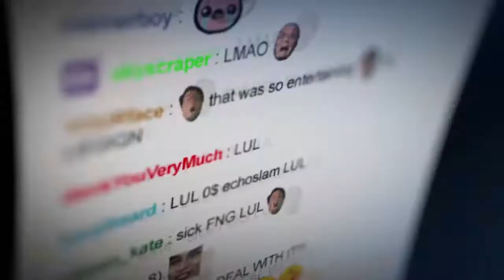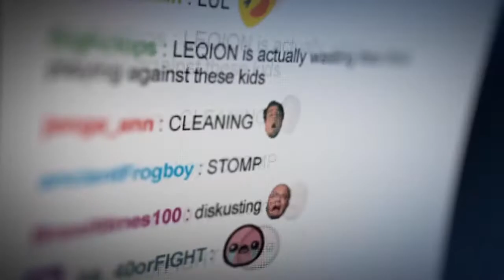Elgato Stream Deck Live Content Creation Controller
Elgato Stream Deck - Live Content Creation Controller with 15 customizable LCD keys, adjustable stand, for Windows 10 and macOS 10.11 or later
Elgato Stream Deck Amazon

Stream Deck puts 15 LCD keys at your fingertips for ultimate studio control. Simply tap to switch scenes, launch media, tweet your feats and more. Personalize your keys with custom icons or choose from hundreds, and get visual feedback every time you execute a command. With Stream Deck, maximize your production value and focus on what matters most: your audience. Interface - Integrated USB 2.0 cable